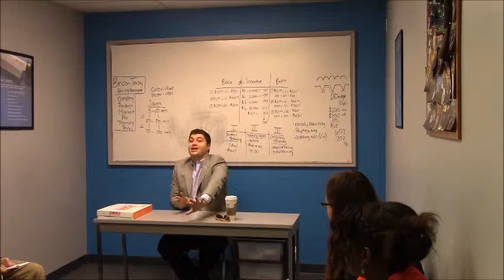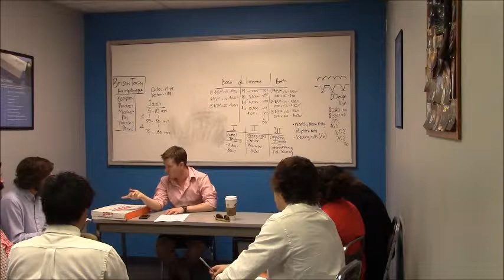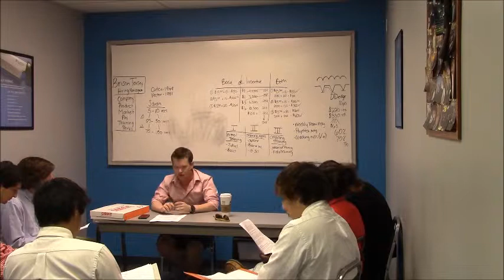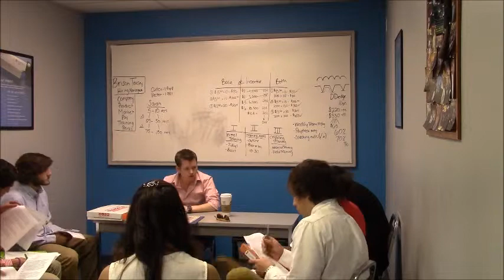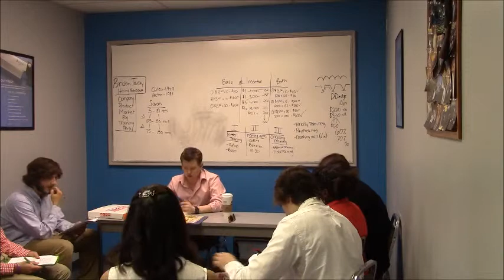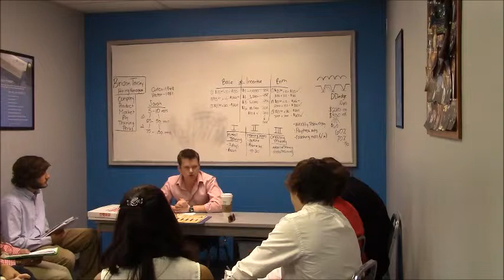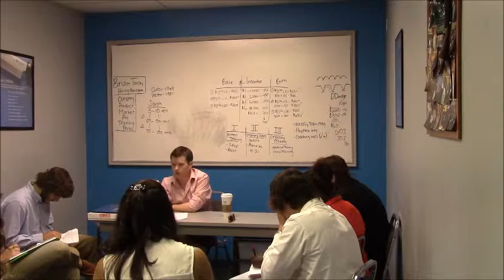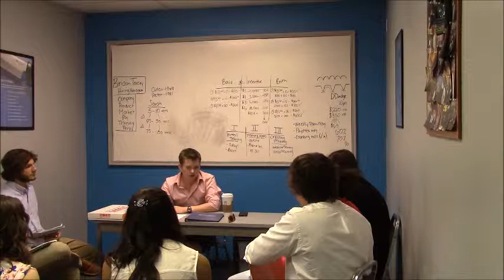Dropping Bombs By Dirty Harry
Day 3 training - Dropping Bombs